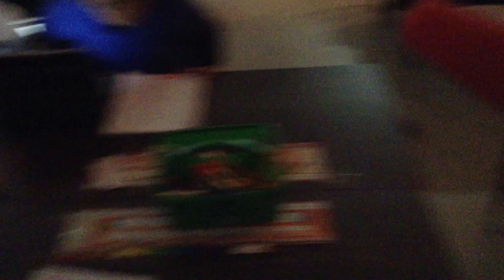science energy journal using iPads in classroom